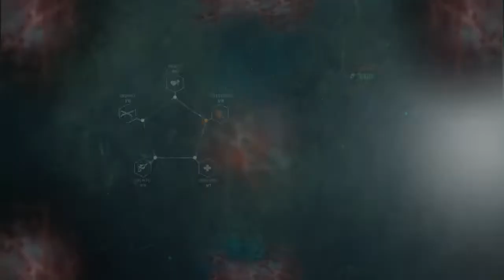Let's Play The Evil Within 2 Pt10: Truck Stopped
I don't know what's in that warehouse but I'm sure I'm gonna feel real dumb when I figure out how to get it.

Part of an LP on The Evil Within 2.

OR
Read this on the LP'zone!